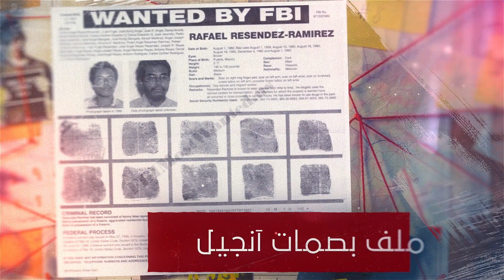المحقق - السلسلة العالمية - الحلقة 43 - الجزء 1 - سيد السكك الحديدية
تعيش مدينة هيوستن أكبر مدن ولاية تكساس الأمريكية وأكثرها هدوء، على وقع أحداث غريبة، الضحايا تختلف أعمارهم، الرابط المشترك بينهم هو قرب منازلهم من شبكة السكك الحديدية، فمن هو سيد السكك الحديدية ولماذا كان يأكل طعام ضحاياه ؟

Prod. by